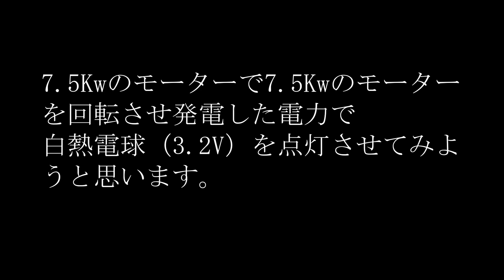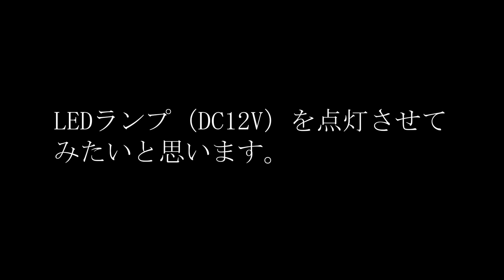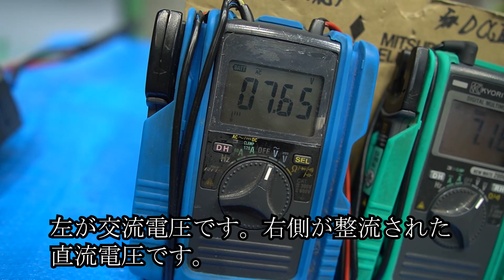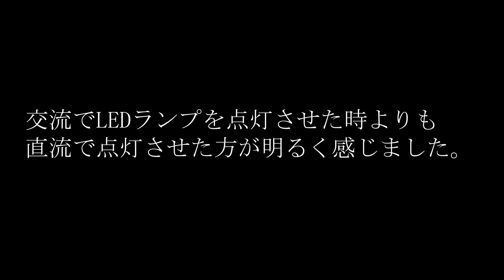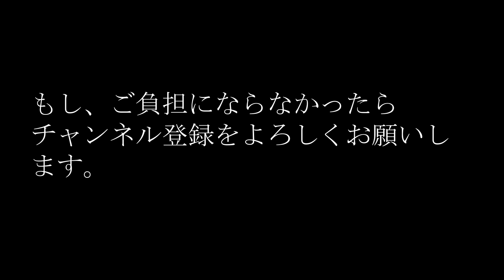一般のモーターで発電が出来るか実験しました。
一般的なモーターでも発電が出来ることは、聞いていましたが実際に発電するのか実験してみました。